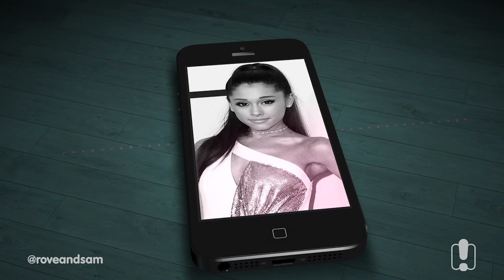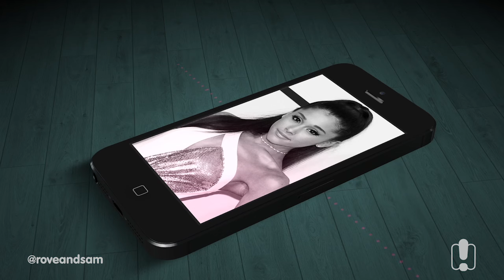Ariana Grande's 'Dangerous Woman' Costume Requires Lube | Rove & Sam